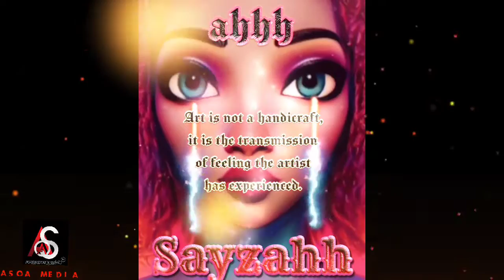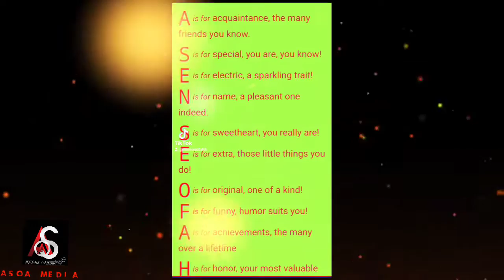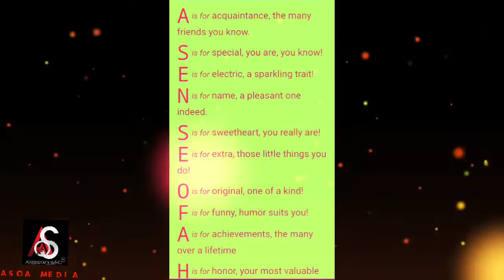Are We Ready Black People? The Fork In The Road Art Exhibition